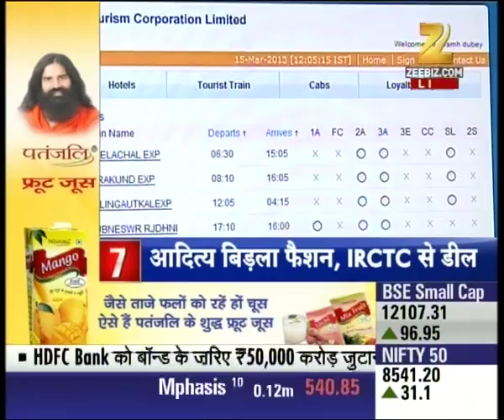Attacker of Munich knocked down after loss of nine innocent lives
Attacker of Munich knocked down after the loss of nine innocent lives. Watch this bulletin and catch  all the latest news and updates here.